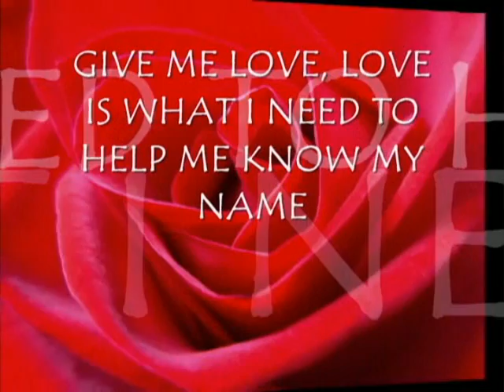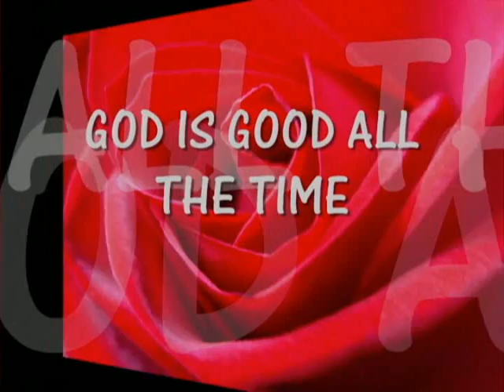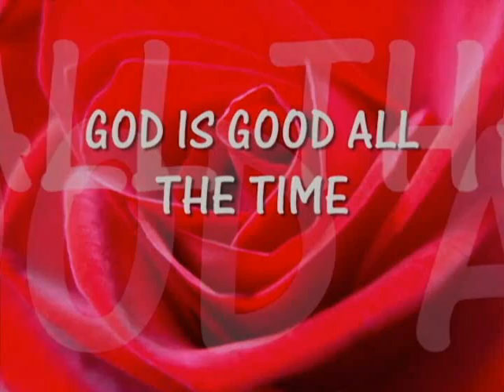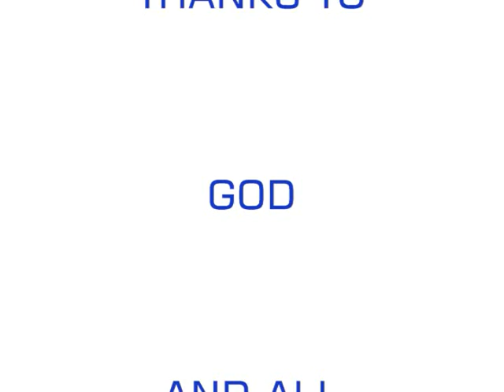PTSD- LOVE DIVINE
TO ALL VICTIM PTSD BOF JADEP. TEAM 2BIG GIGATT TO ALL